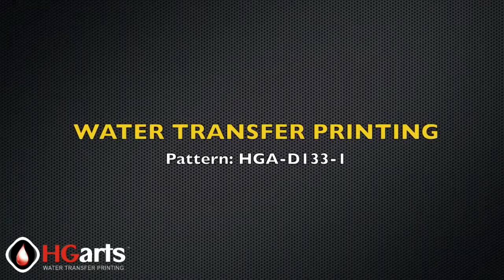Hướng dẫn thực hành công nghệ in chuyển nước Water Transfer Printing. ĐT: 0932148418 - 0908839753